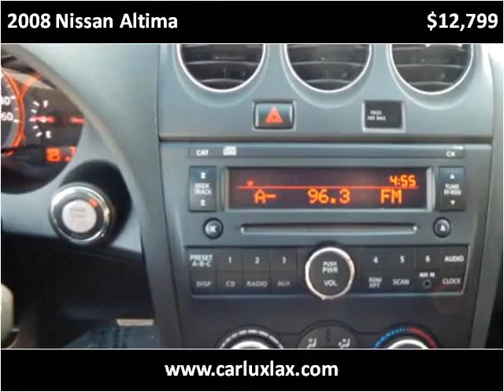2008 Nissan Altima Used Cars Inglewood CA